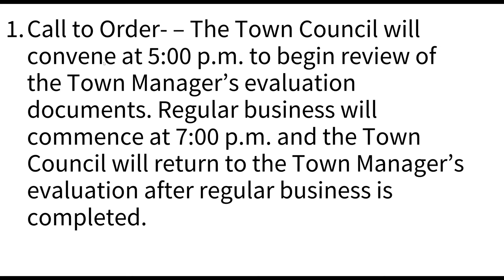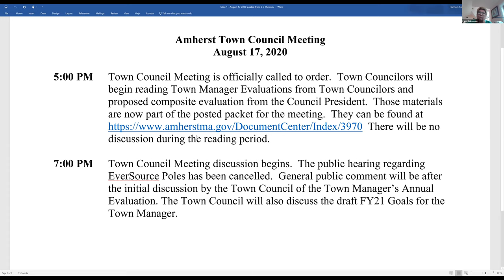Town Council Aug 17, 2020